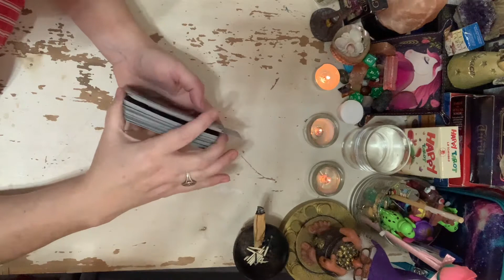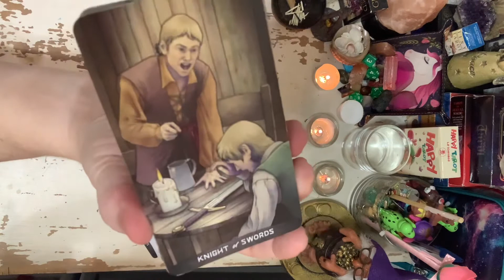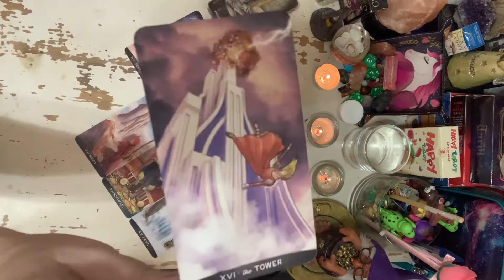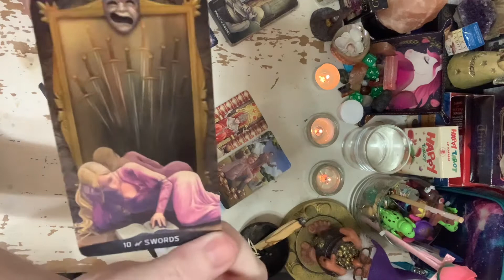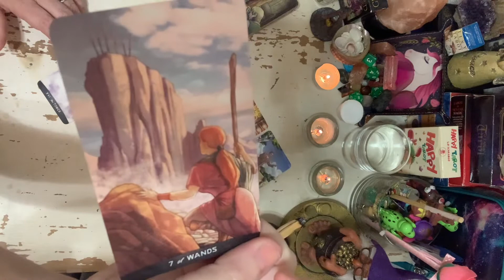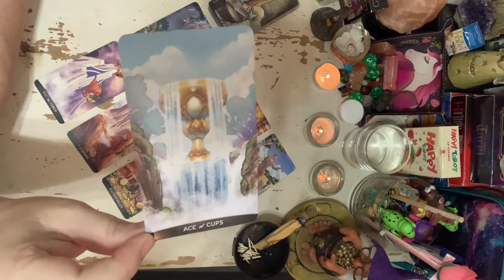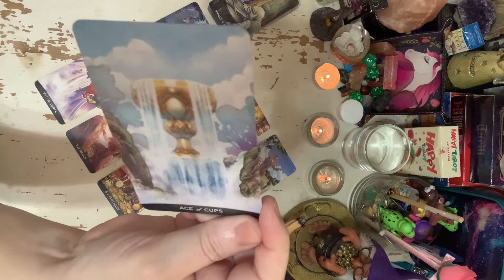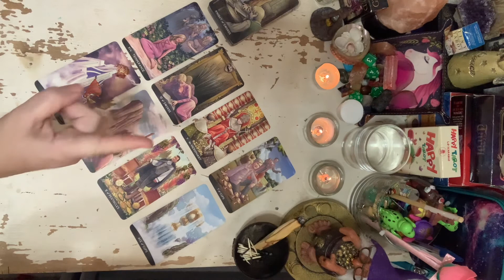LIBRA LOVE READING SINGLES MARCH 2022